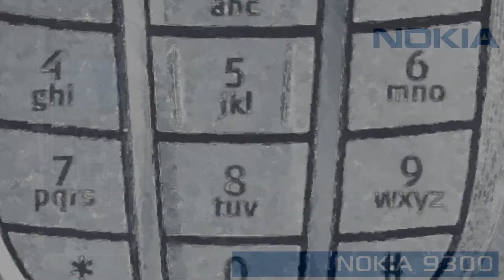Nokia 9300 Mobile Phone - Graphical Presentation of Specifications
If this video brought back good memories (or you just simply liked it) - please consider liking and commenting.

(ad - If you make a purchase, this can result in this site earning a commission)

Feedback is important.  What do you like/dislike?  My intention is to bring back happy memories to people who owned the mobiles that I present.

Do you (or did you have) this mobile phone?

Follow Vintage Mobile Phone Reviews on Twitter @VintageMPR

Many new releases on VMPR's Youtube site aren't notified to subscribers
**Follow on Twitter to be informed of all new video releases**